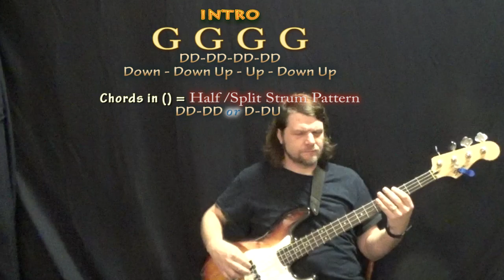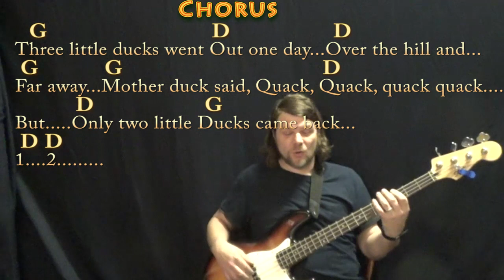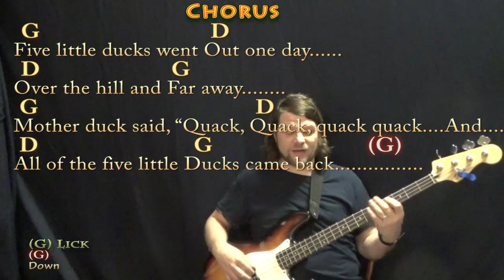Five Little Ducks - Bass Guitar Cover Lesson in G Major with Chords/Lyrics